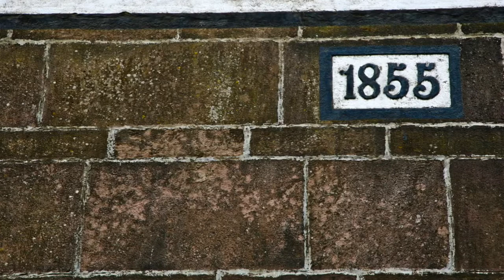LAXOA : ancêtre de la pelote basque / photographies © Séverine Dabadie /Diaporama Partie 1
Exposition photo / erakusketa
04/07 au 07/11/2020 Ouverture du lundi au samedi : 10h00 à 12h30 - de 13h30 à 17h30 / ENTRÉE LIBRE
Production : Centre d'Education au Patrimoine Ospitalea (Irissarry 64) / Département des Pyrénées Atlantiques
Pour accueillir les visiteurs dans les meilleures conditions sanitaires, un sens de visite sera respecté et les protocoles de nettoyage renforcés. Dans la salle d’exposition, une jauge de dix personnes en même temps sera mise en place. Le port du masque est recommandé pour nos visiteurs.Le Centre d'Education au Patrimoine Ospitalea à Irissarry présente une nouvelle exposition de la photographe Séverine Dabadie "Laxoa, Pilotaren jatorrian / aux origines de la pelote basque", une réalisation importante signée du Conseil Général et consacrée à cette modalité de pelote qui n'est autre que l'ancêtre de toutes les formes de pelote basque, elle est le chaînon entre le jeu de paume et la pelote basque que l'on connaît aujourd'hui. Pratiqué par une poignée de joueurs enthousiastes est soucieux de ne pas le voir s'éteindre, il est joué quasi uniquement dans la vallée du Baztan et de Malerreka.D'après le livre toujours disponible auprès de l'auteur,

A propos du laxoa et de son histoire
Depuis les temps les plus anciens, l'Antiquité grecque puis romaine, les jeux de balles ont amené les jeunes gens des villages à s'affronter et à se défier tout en s'amusant. Sportifs et ludiques à la fois, ces jeux se sont répandus un peu partout en Europe. Mais au Pays Basque, ils tiennent une place toute particulière dans la tradition et dans le coeur des habitants.Le laxoa est l'ancêtre de toutes les formes de pelote basque. Héritière du jeu de paume en vogue dans toute l'Europe au XVIème siècle, la pelote devient «basque» avec le laxoa qui en est la première des modalités. On y joue par équipes de 4 s’affrontant face à face (comme au tennis, son «cousin»). Tout d'abord pratiqué par les bergers dans les montagnes sous la forme d'un jeu appelé bota luze, les joueurs ont l'idée de protéger la paume de leur main par une coquille de cuir. Ils établissent des règles qui leur sont propres et font naître ainsi ce nouveau jeu qu'ils transmettent dans les vallées puis dans les plaines. Les Basques adoptent ce jeu et jusqu'à la fin du XIXème siècle, sans autres concurrents, il bénéficie d'un engouement populaire incroyable, faisant naître des légendes. Mais dès 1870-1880, les autres formes de jeu menacent le laxoa qui, petit à petit, tombe dans l'oubli au profit du jeu à chistera, à main nu, à pala etc...

Aujourd'hui, seuls quelques 50 à 60 irréductibles joueurs continuent de participer à un championnat annuel qui a lieu dans la petite vallée du Baztan (Navarre), perpétuant ainsi la tradition de leurs ancêtres. Pratiqué dans des villages magnifiques, ces passionnés maintiennent la tradition, par amour du jeu mais également par amour de leur culture, de leur patrimoine et de leur pays. Ce jeu qui remonte à la nuit des temps nous rattache à notre passé et à nos traditions. Ce n'est certes pas aujourd'hui la forme la plus populaire des jeux de pelote mais résonnent dans ces joutes non seulement l'écho de ces balles que l'on renvoie sans cesse, le son de la peau qui claque contre la pierre mais également l'écho de notre passé et de ces défis ancestraux.
Autour de l’exposition : activités culturelles et artistiques
Animations estivales : juillet-août
Autour de l’exposition « Laxoa aux origines de la pelote basque » :
- Visite commentée : les jeudis 11h30 et vendredis 15h- Atelier pelote : tous les jeudis à 15h (à partir de 8 ans)
- Visite commentée de la commanderie (1h) tous les jeudis à 10h30Journées Européennes du Patrimoine  19 et 20 septembre 2020
- Le samedi 19 septembre à 17h30 : visite de l’exposition avec l’artiste Séverine DABADIE / 20h : soirée projection des photos de Séverine DABADIE sur le fronton d’Irissarry accompagnées de chants basques avec Paxkal Indo et son groupe BBAX

Le dimanche 20 septembre à 11h-12h30: partie de laxoa en exhibition entre l’équipe de Laxoa Elkartea (Navarre) et l’équipe de la ligue de pelote (Basse-Navarre) / 15h30 : visite de l’exposition avec l’artiste Séverine DABADIE

Tarifs :- Entrée du bâtiment et exposition : gratuit- Visites commentées et ateliers : 3€ par personne (gratuit pour les moins de 8 ans)-Balades patrimoine : demi-journée : 5€ (gratuit pour les moins de 8 ans), journée : 10€ réservé aux plus de 8 ans- Tél.